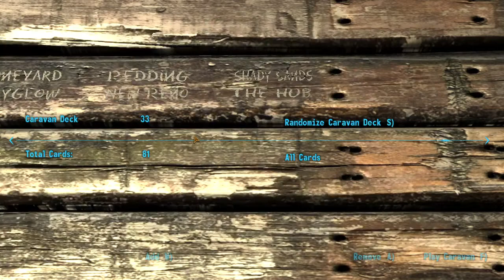New vegas Caravan game 8